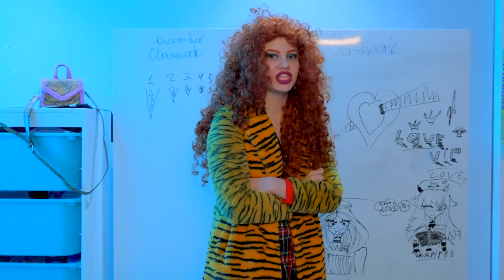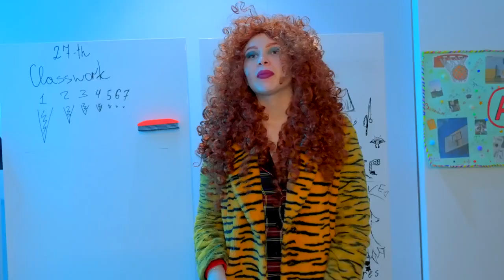КОНЕЦ ГВЭН ЕЖЕ БЛИЗКО!!! ФЛОРИДА РАСКРОЕТ СТРАШНУЮ ТАЙНУ ВАМПИРА В ШКОЛЕ!!!